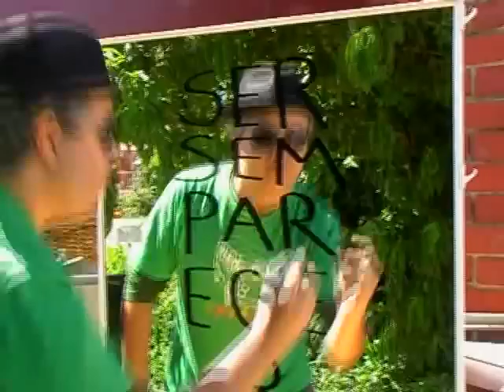Celso Gitahy - Street Poetry, Melbourne, Australia Jan 2009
From Sao Paulo, Brazil renowned pioneer of street art Celso Gitahy takes a break from the spray can to share his street poetry with Melbourne, Australia.
Special melodic thanks to Spoonbill.